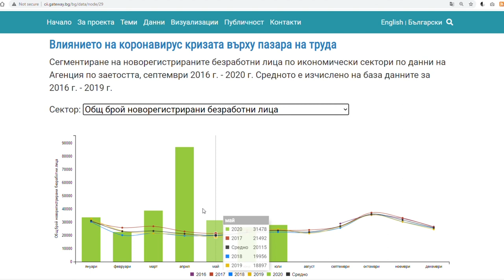Ползата от данните: Социална политика - Безработица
Видеото е създадено в рамките на проект "Инициатива за гражданска ИТ подкрепа", който се изпълнява от Фондация Център за имиграция и интеграция в партньорство с Фондация Център за модернизиране на политики.

ГЛАВНА ЦЕЛ:
Използване на иновативния граждански потенциал в полза на повишена откритост на управлението

ФИНАНСИРАНЕ:
Програма: ЕСФ, ОП Добро управление
Процедура: BG05SFOP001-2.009 Повишаване на гражданското участие в процесите на формулиране, изпълнение и мониторинг на политики и законодателство.

Фондация Център за имиграция и интеграция
Фондация Център за модернизиране на политики

Музика:
Scott Holmes – Storybook